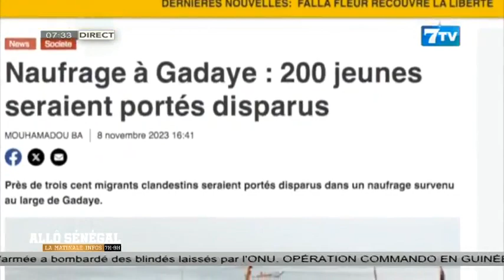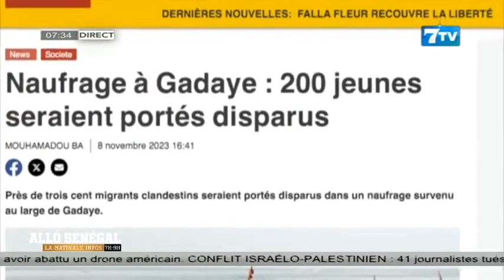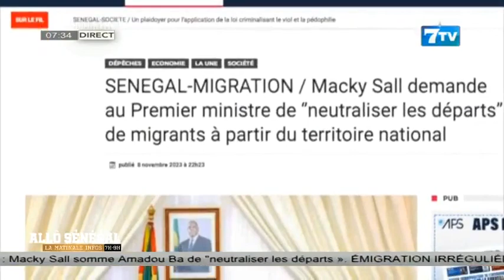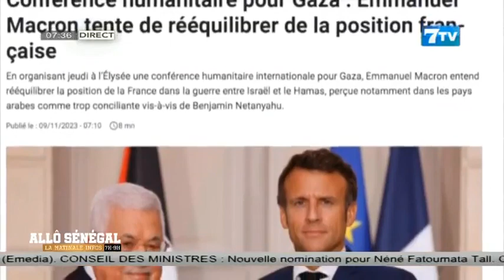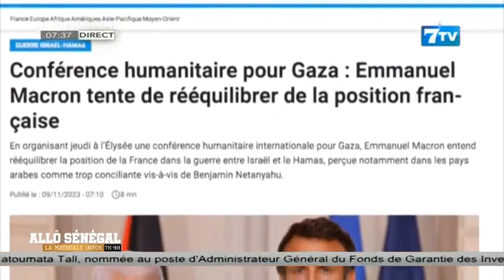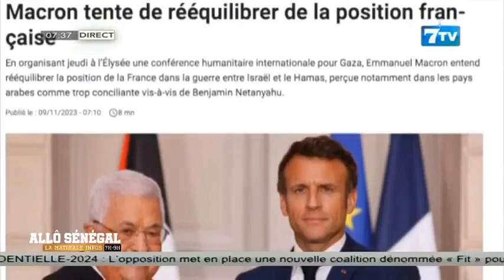Allô Sénégal - la Matinale Infos du Jeudi 09 Nov 2023: La revue Web